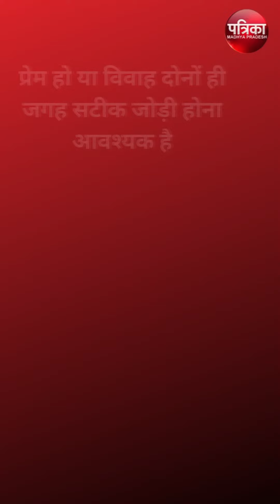अंक ज्योतिष किस मूलांक के साथ बनेगी आपकी परफेक्ट जोड़ी